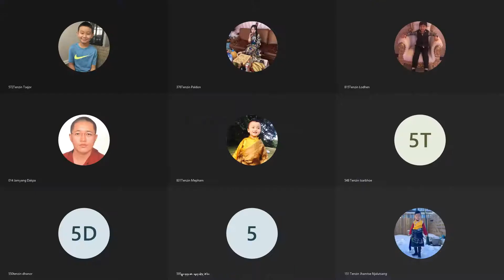འཛིན་གྲྭ་དང་པོ། ག 2021 07 18